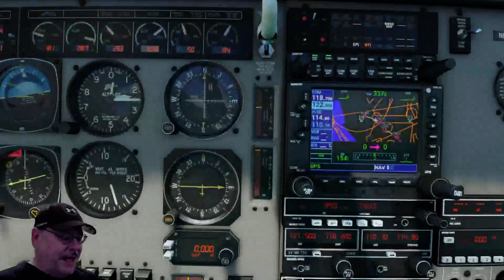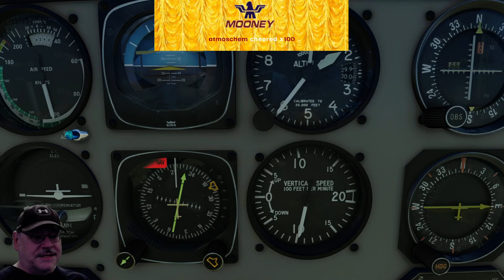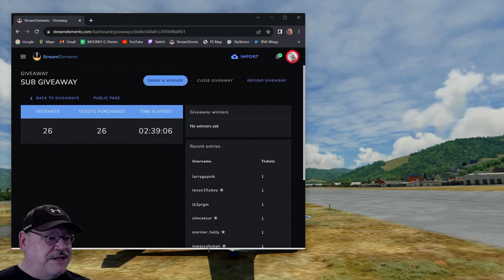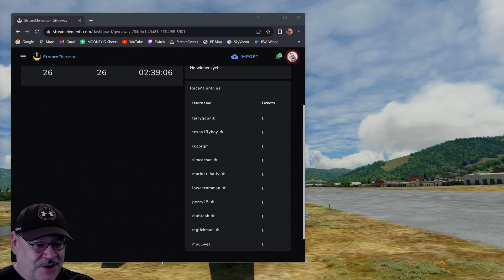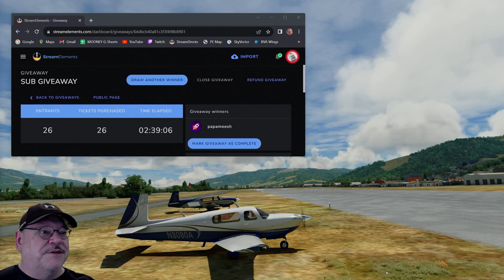2023-08-15 Clearlake, CA: Chill VFR sightseeing in the Mooney | Giveaway! | N.Eur. Server